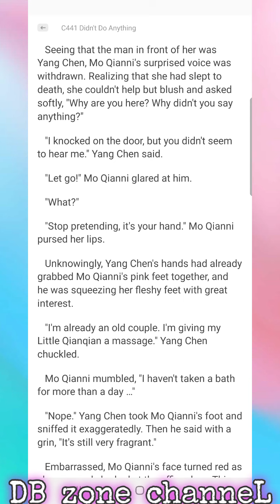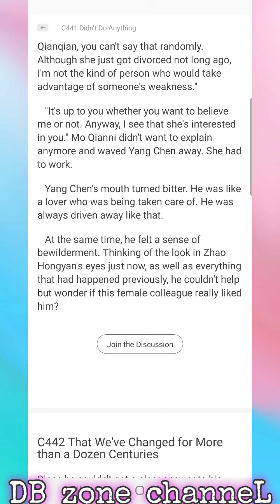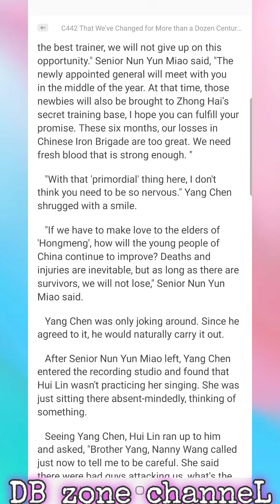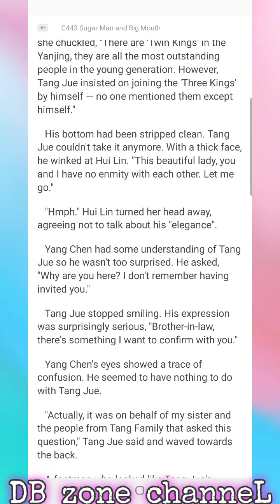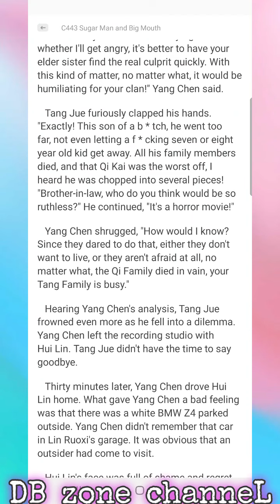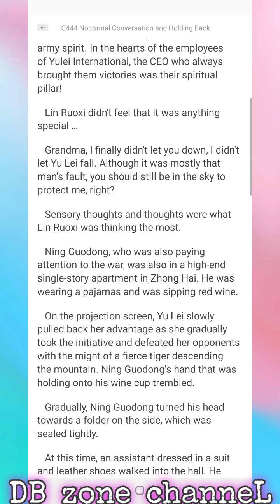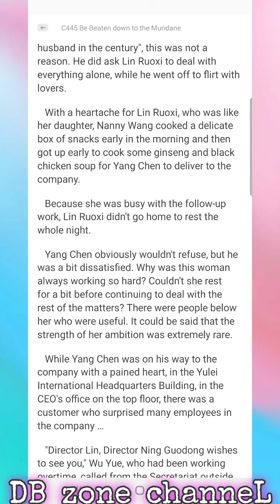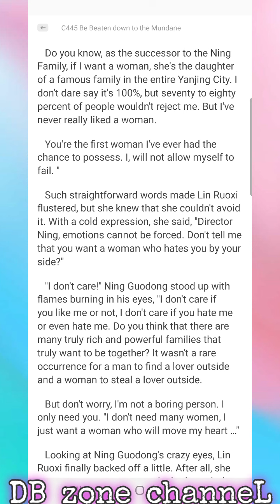My Wife is a Beautiful CEO Chapter 441-445